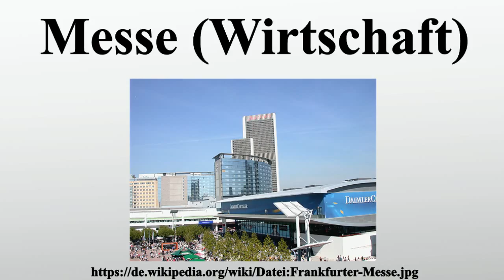Messe (Wirtschaft)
Vielen Dank für Ihre Unterstützung:

Eine Messe im wirtschaftlichen Sinne ist eine zeitlich begrenzte, wiederkehrende Marketing-Veranstaltung.Sie ermöglicht es Herstellern oder Verkäufern einer Ware oder einer Dienstleistung, diese zur Schau zu stellen, zu erläutern und zu verkaufen.Kunden haben auf einer Messe die Möglichkeit, die Angebote verschiedener Anbieter zu vergleichen und sich ein Bild von der Marktsituation zu machen.Ausstellenden Unternehmen geht es um die Akquise oder die Auffrischung von Kundenkontakten, Steigerung des Bekanntheitsgrades sowie Informationsaustausch.

Bild-Copyright-Informationen
Urheber Info: Die Autorenschaft wurde nicht in einer maschinell lesbaren Form angegeben. Es wird Magadan als Autor angenommen (basierend auf den Rechteinhaber-Angaben).